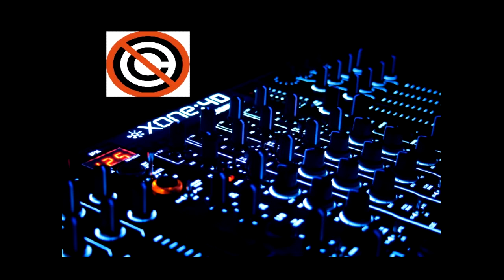Harry Potter Video Music Mix No Copyright ***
Piosenki bez praw autorskich Muzyka ta nie zawiera praw autorskich, więc możecie bez problemu używać ich w swoich materiałach.